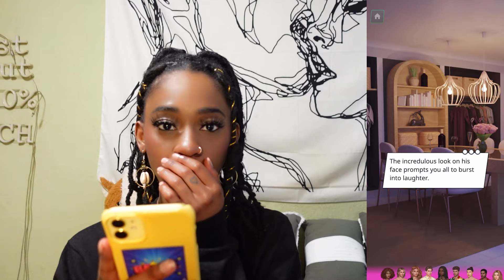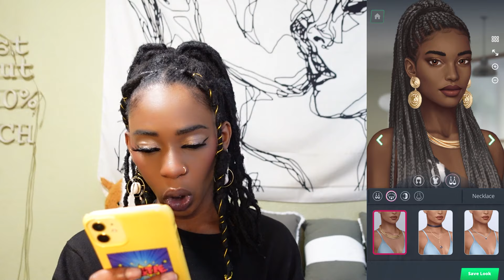I DIDN'T KISS JUSTIN...right? | too hot to handle *WTF!*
HEY FITZFAM IM BACK WITH ANOTHER VIDEO AND I DIDN'T KISS JUSTIN RIGHT. I SWEAR I'D NEVA DO JADA LIKE THAT. AND EW ITS JUSTIN WE'RE TALKING ABOUT.. XOXO